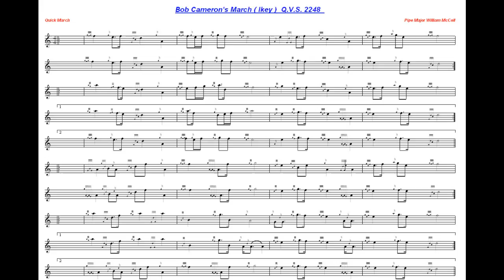Bob Camerons March. 4/4 March